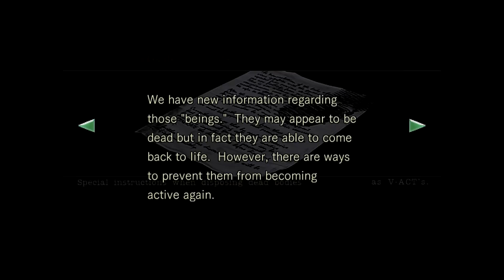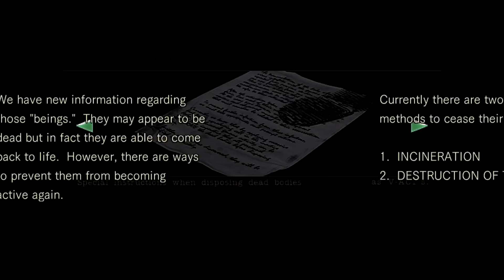Mikkomies: Resident Evil Remake HD osa 2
Semmonen WTF kokemus.